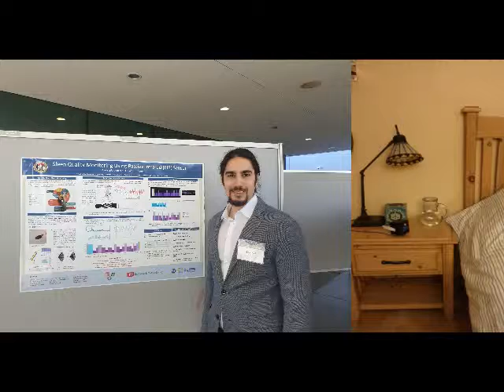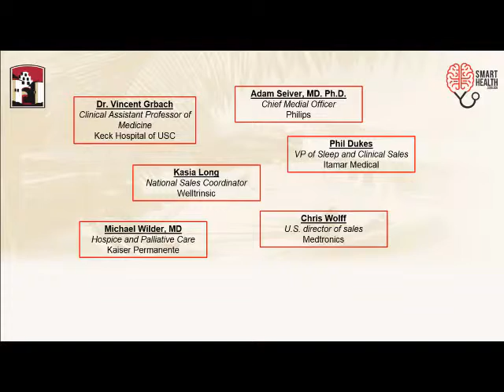1490 TeamSleep video